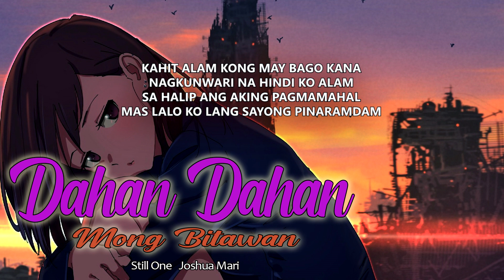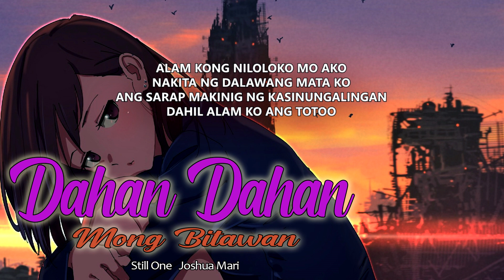Dahan Dahan Mong Bitawan - Still One, Joshua Mari (LC Beats) Lyrics Video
Godbless :)